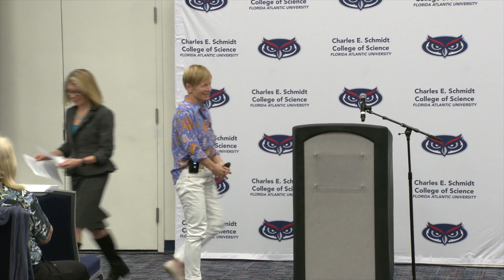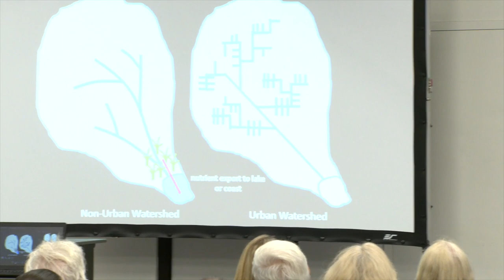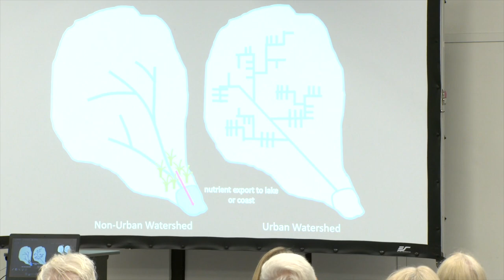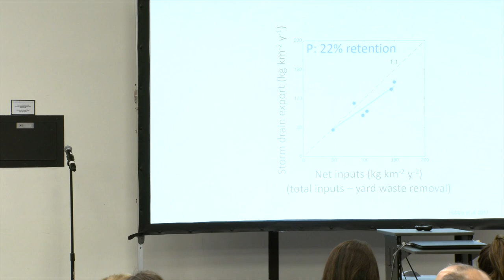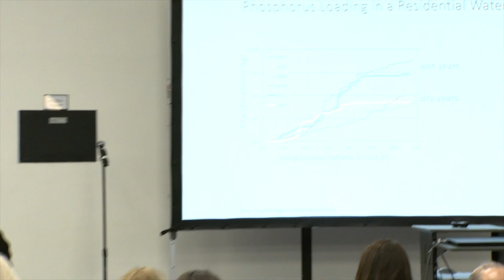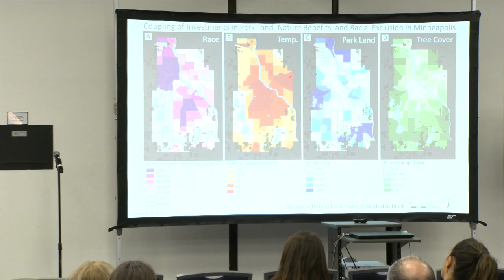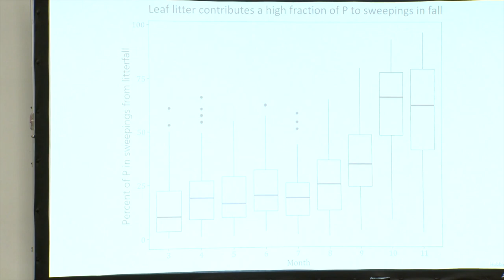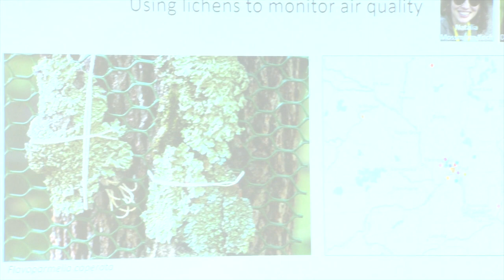The Dramatic Impacts of Water Pollution with Dr. Sarah Hobbie | Nat and Dorothy Hyman Lecture Series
Join distinguished professor and researcher, Sarah E. Hobbie, Ph.D., for a talk on the dramatic influence of nutrient pollution in urban waterways. Managing excess nutrients remains a major obstacle to improving ecosystem service benefits of urban waters, which Hobbie is studying in the Twin Cities metropolitan area in Minnesota. Hobbie describes the critical work with regulators to target specific sources of nutrient pollution. Advancing ecosystem-level understanding of urban watersheds generates insights that promote novel solutions to solving urban water quality challenges that impact communities around the world. The talk was recorded on Thursday, November 2, 2023.

The Nat and Dorothy Hyman (NDH) Science Lecture Series was made possible by Florida Atlantic alumnus, Jerry Hyman, son of Nat and Dorothy Hyman. The NDH Science Lecture Series was created to encourage and inspire students in the sciences, and provide access to educational lectures by leaders in the scientific fields for FAU students, faculty, and community members, free of charge. This lecture series is organized by the Charles E. Schmidt College of Science.